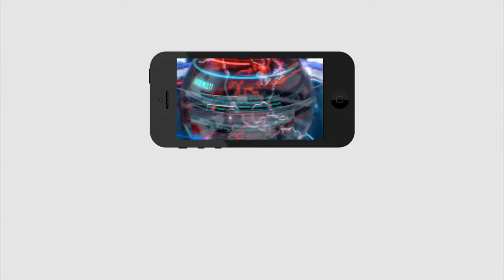Pawan Kalyan Stay away from GHMC Campaign ? | గ్రేటర్ లో పవన్ ఉన్నట్టా..? లేనట్టా..? | PDTV News